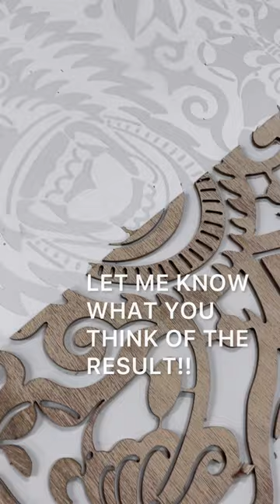Making of Cafe Solid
Café Solid is a new interpretation of the tables from the Café 6116 collection. These award-winning tables are inspired by and made from Persian rugs, which were once used as table runners. Café Solid also hints at an ancient weaving technique used in tablecloths; the tables appear to be covered with a damask tablecloth, the print of which appears under the influence of light or disappears more into the background. The cheeky frame gives the table definition and the right balance between softness and brutality.

The damask was imitated by using and processing a sheet of material that is mainly known for use in bathrooms, namely solid surface from GetaCore. The well-known tattoo artist Robert Aalbers of Clean Solid Tattoo, drew a contemporary and bold pattern in the spirit of a Persian carpet. The result arouses amazement about the technology and got praised for the aesthetics.